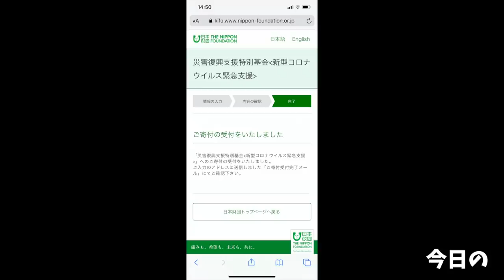【大食い】行きたかったお店に行ったら想像の数倍の山が到着【大胃王】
今回は歩夢さんの新店へ！
オープンしてから行けていなかったのでワクワクが止まらないぜ！！

って、あれ？
想像の数倍の大きさ…(ﾟωﾟ)

麺もスープも本店とはまた別のベクトルで攻めている金沢八景店さん
こちらもとにかく旨かった
また別のメニューも食べにいかねば…